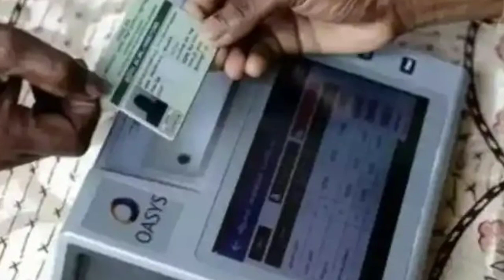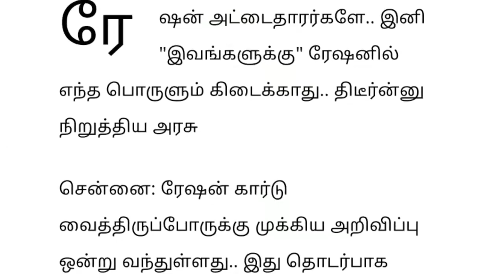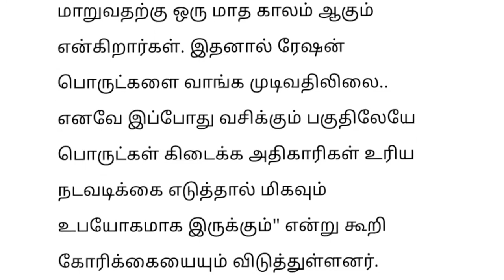🔴 ரேஷன் கடையில் இவர்களுக்கு மட்டும் பொருட்கள் கிடையாது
ரேஷன் கடைகளில் இவர்களுக்கு மட்டும் பொருட்கள் கிடையாது திடீர் அறிவிப்பு